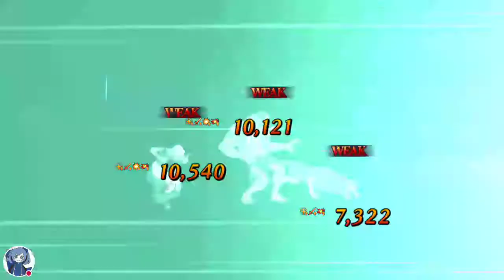ขุ่นแม่ไรโคคริ...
ดูฉันเล่น Fate/GO!